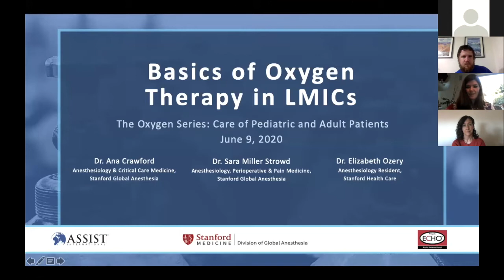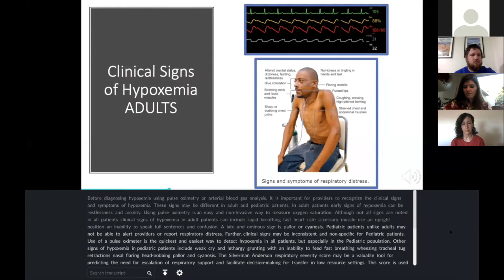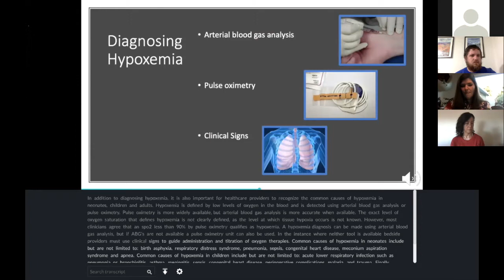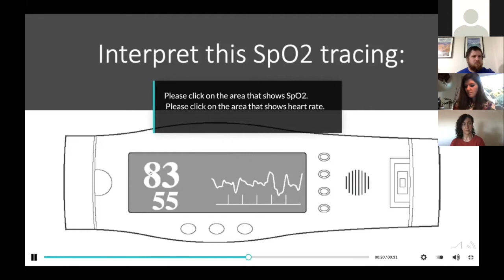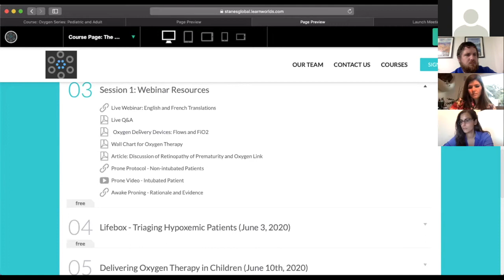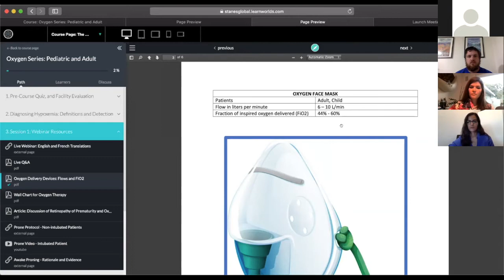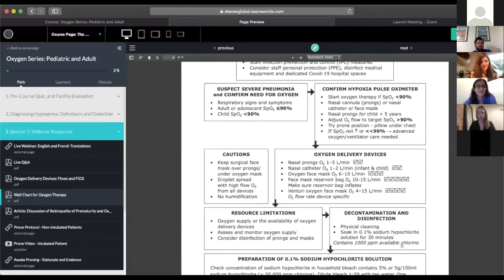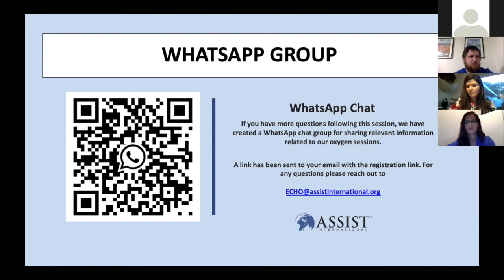Oxygen Series - Session 1- Khmer Translation - Basics of Oxygen Therapy in LMICs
Oxygen Series: Care of Pediatric and Adult Patients.

Session 1: Basics of Oxygen Therapy in LMICs
With Panelists:
Dr. Sara Miller Strowd
Clinical Instructor, Anesthesiology, Perioperative and Pain Medicine
Stanford Global Anesthesia
Dr. Ana Maria Crawford, Anesthesiology and Critical Care Medicine, Stanford University
Dr. Elizabeth Ozery​. Anesthesiology Resident,​ Stanford Health Care​
Part of the COVID-19 Tele-Education Series for Healthcare Providers in LMICs. Presented by Stanford Medicine, Global Anesthesia and hosted by Assist International.

Assist International, along with many generous partners, have developed a comprehensive training series to provide clinicians and biomedical professionals with remote training, and a platform for discussion and sharing of best practices in caring for COVID-19 patients within low-resource settings.  The sessions take place online using the project ECHO education model, and are live-streamed with all the video recordings and Powerpoints made available at our